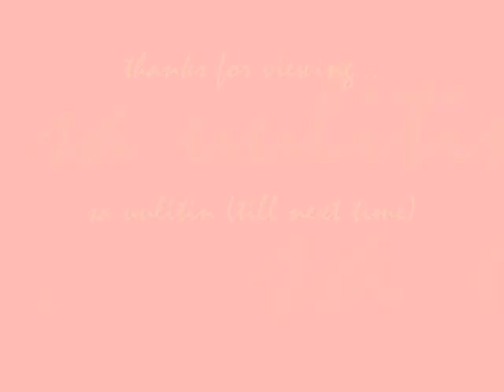When I Close My Eyes Kenny Chesney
this is one of my favorite country songs and i dedicate it to my Labs...

Kenny Chesney

There's so many things
I didn't say
And even though
It may be too late
I want you to know
I still love you so
Every car I meet
Looks like your car
Every movie I see
You play the leading part
You're on my mind
Can't leave you behind

In my mind I know
You're far away
But here in my heart
Nothing has changed
I'm still holdin' you
Like I used to
On a busy street
In a crowded room
Together again
Girl it never ends